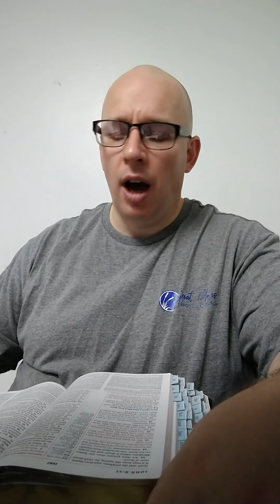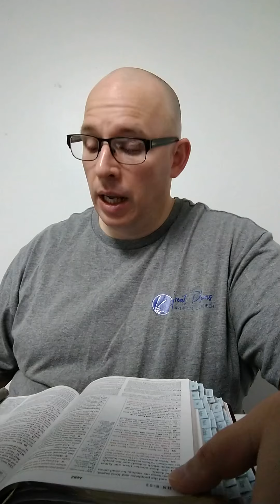Preparation And The Coming Days Of Darkness